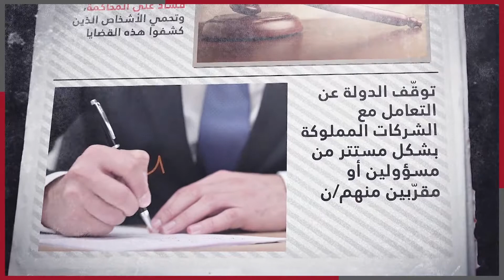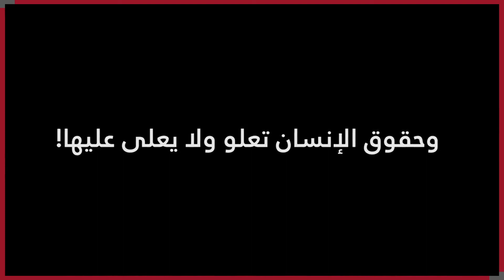الشفافية_قرار وحق من حقوق الإنسان التي تعلو ولا يعلى عليها#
!في اليوم العالمي لمكافحة الفساد هذا العام نوجّه نداءً للدولة اللبنانية لالتزام الشفافية